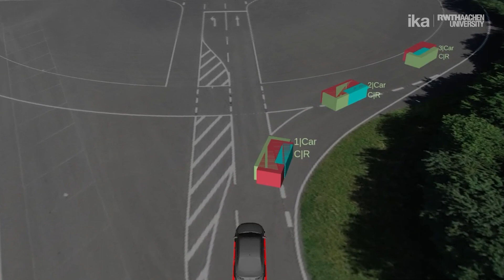Das ika wünscht Frohe Weihnachten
Ein weiteres Jahr mit vielen Herausforderungen geht zu Ende. Einige Projekte sind zu Ende gegangen, andere gerade gestartet. Allen gemein ist, dass sie unseren Beitrag für die Mobilität der Zukunft darstellen. Gemeinsam mit vielen Partnerinnen und Partnern aus Wissenschaft und Forschung durften wir weiterhin Ideen und Lösungen für die Herausforderungen unserer Zeit entwickeln und an den Bedürfnissen der Nutzerinnen und Nutzer orientierte Konzepte gestalten. Im Video zeigen wir Ihnen, was unter anderem alles dieses Jahr bei uns passiert ist:

Falls Sie mehr über unsere Arbeit erfahren möchten, finden Sie auf unserer Webseite eine Kurzvorstellung einiger unserer aktuellen Projekte und Ideen

Bis dahin wünschen wir Ihnen allen eine frohe Weihnachtszeit, alles Gute fürs kommende Jahr und Gesundheit!

00:05 Begrüßung
00:57 Volkswirtschaftliche Herausforderungen
01:47 Projekt ENABLE
02:09 Projekt UrbANT
02:43 Projekt E-Jet
03:25 Projekt UNICARagil
04:08 Herausforderungen intelligenter Fahrzeugkonzepte
04:24 Digitale Zwillinge
05:50 Projekt ACCorD
06:10 Projekt KoMoDnext
06:38 (Akustische) Emissionen
07:07 Ausblick / AUTOtech.agil
08:22 Einladung UNICARagil-Abschlussevent
08:39 Schlussworte